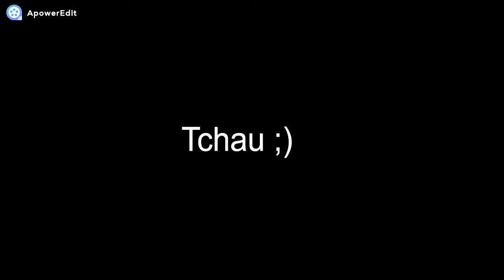Update de Zombie in Area 51! - Roblox Zombie in Area 51!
deu trabalho -_-